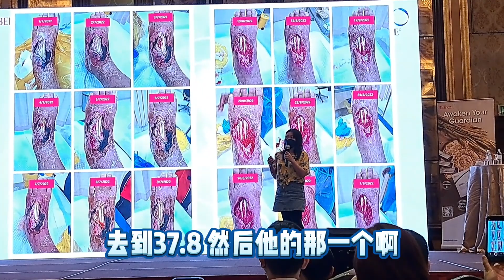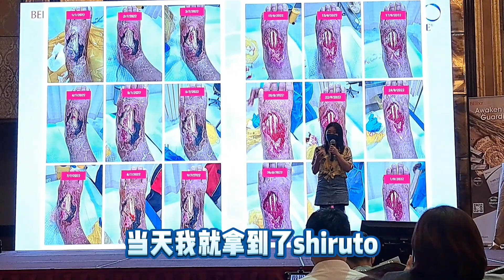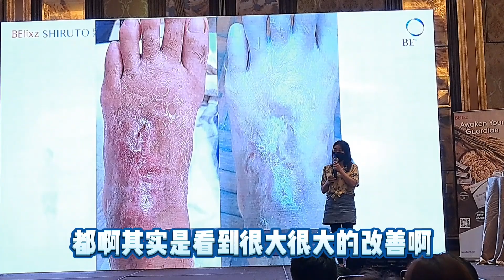3分钟来听听年轻人糖尿病差点截肢，如何通过Shiruto 帮助他的见证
她的弟弟，脚肿。
检查报告脚背很多浓，需要清除。
同时弟弟 血糖高达37 !!! 😱😱😱
通过手术之后,
如果伤口不能复原，必须要截肢 😣😣😣
一定要，听听她震撼的分享！